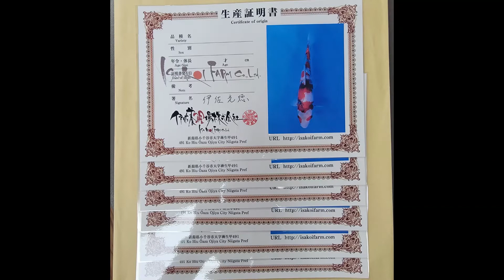Isa Tosai 06